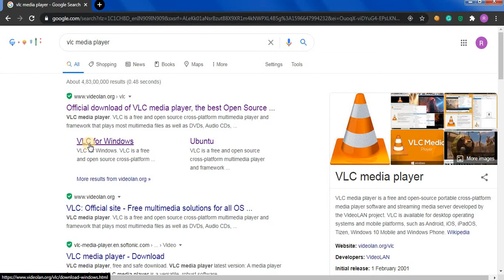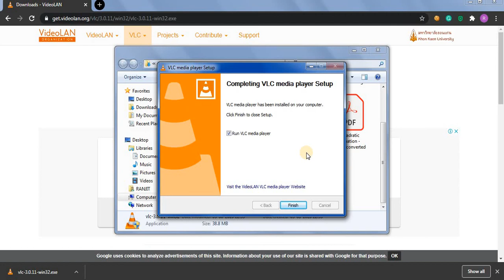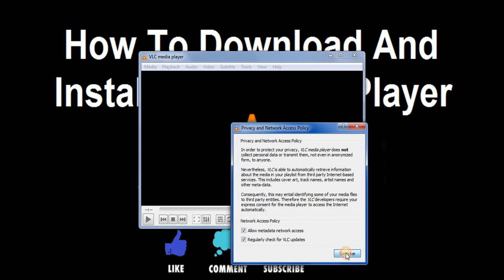Download and Install VLC Player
In this video I will shown you How to download and Install VLC Media Player in Windows.